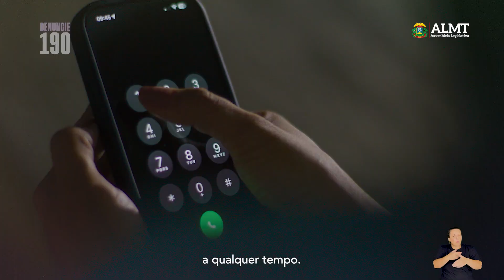Campanha do dia da Mulher ALMT